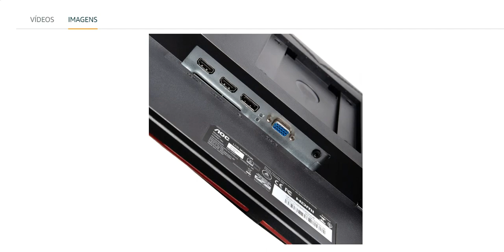Monitor Gamer AOC Hero 27" 144Hz IPS 1ms G-Sync Compatible 27G2, Preto, Grande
Informações sobre o produto
Detalhes técnicos
Marca ‎AOC
Fabricante ‎AOC
Série ‎Monitor Gamer AOC Hero 27 144Hz IPS 1ms G-Sync Compatible
Cor ‎Preto
Altura do produto ‎36,3 centímetros
Largura do produto ‎61,2 centímetros
Tamanho de tela vertical ‎27 Polegadas
Resolução ‎1920 x 1080 Pixels
Tecnologia de conexão ‎HDMI
Número de Conexões HDMI ‎2
Etiqueta Nacional de Eficiência Energética (ENCE) ‎A
Fonte de alimentação ‎Energia elétrica
Número de unidades ‎1
Peso do produto ‎5,1 Kilograms
Dimensões do produto ‎4,6 x 61,21 x 36,3 cm; 5,1 Quilogramas
Número do modelo ‎27G2/BK
Descontinuado pelo fabricante ‎Não
Funciona a bateria ou pilha? ‎Não
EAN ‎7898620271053